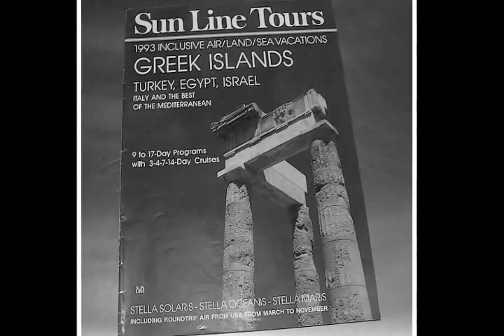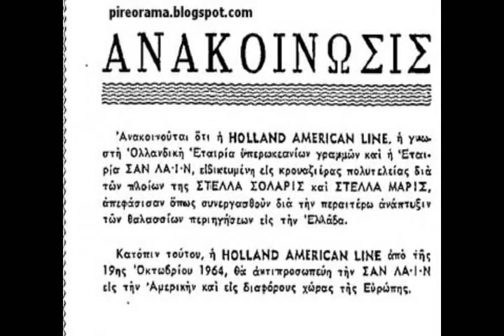SUN LINE TSS.STELA SOLARIS BY NIKOS GIONIS